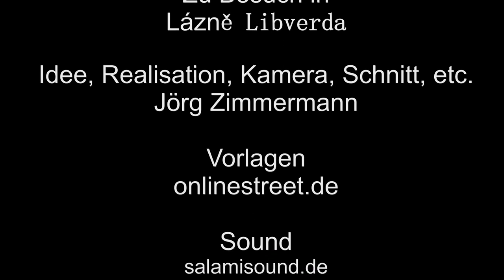Zu Besuch in Lazne Libverda 2017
Lazne Libverda, oder auch Bad Liebwerda, das Wahrzeichen ist das Riesenfass. Dann blicke ich mich noch was in der Umgebung um. Zum Isargebirge, bis hin zur Tafelfichte.